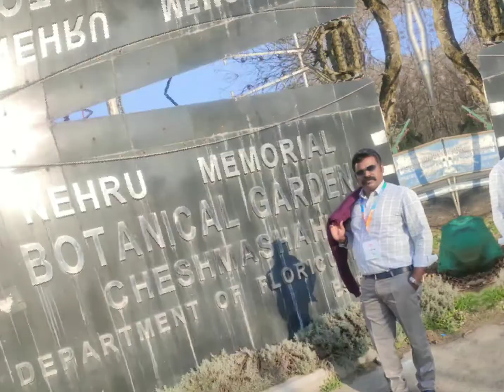An Ikonique Kashmir Journey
An Ikonique Kashmir Journey March 2022